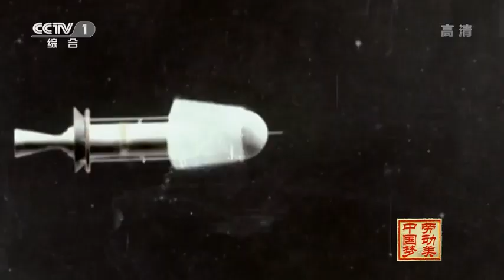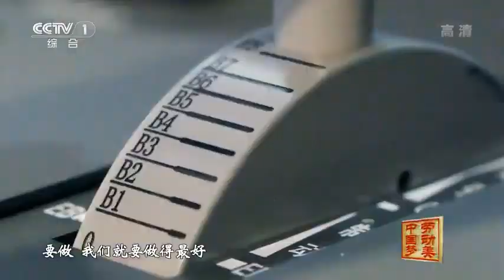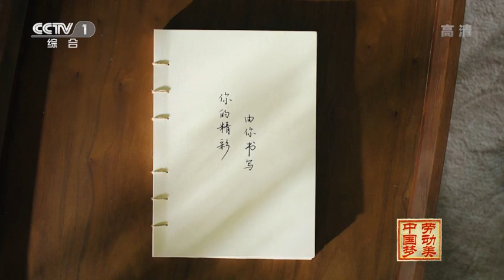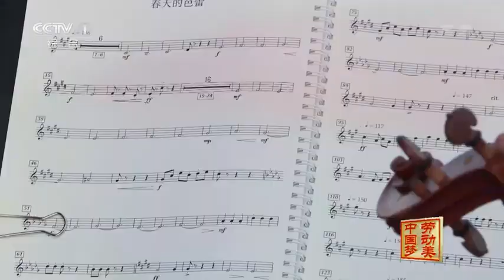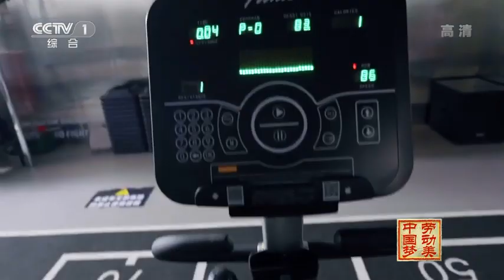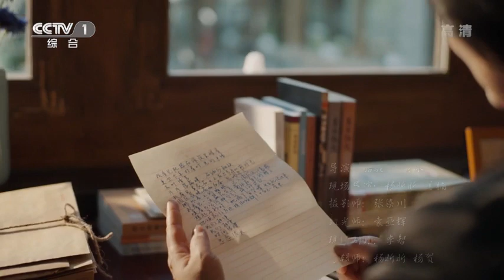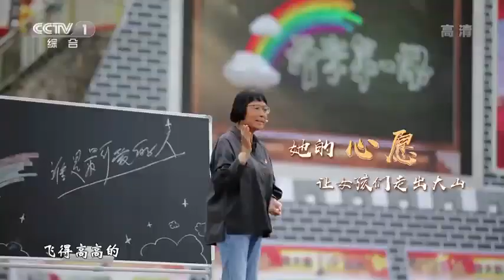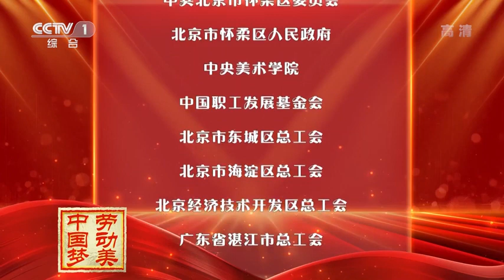《中國夢·勞動美——2022五一國際勞動節“心連心”特别節目》如有特殊政治意識型態者請勿觀看！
《中國夢·勞動美——2022五一國際勞動節“心連心”特别節目》